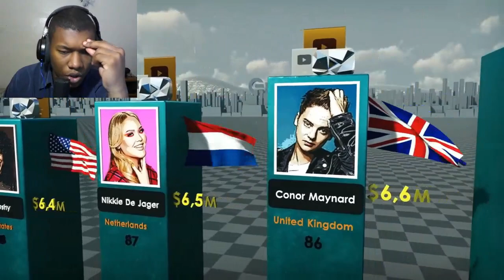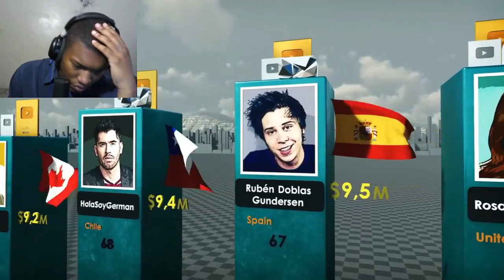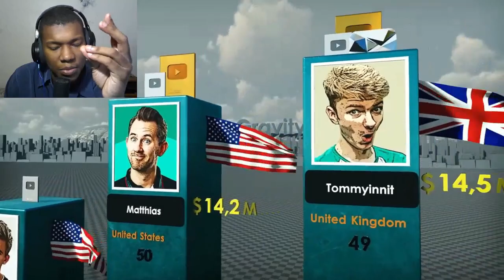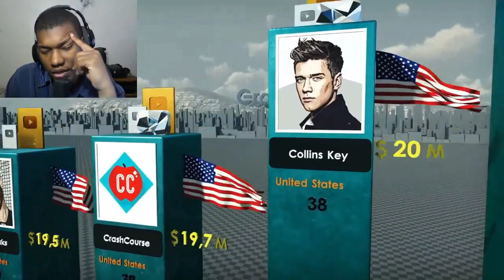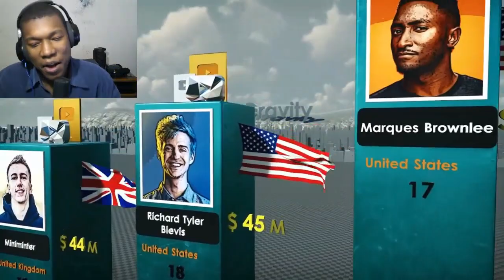Richest YouTubers 2022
Be sure to like and subscibe! Thank you:)

richest youtubers in the world 2022,world's richest youtubers,world's richest youtubers 2022,world's richest youtuber,mrbeast net worth,mrbeast net worth 2022,richest youtubers,highest paid youtubers,richest youtubers in the world